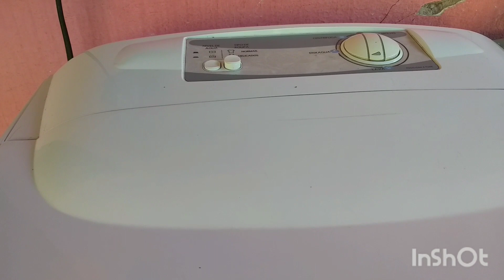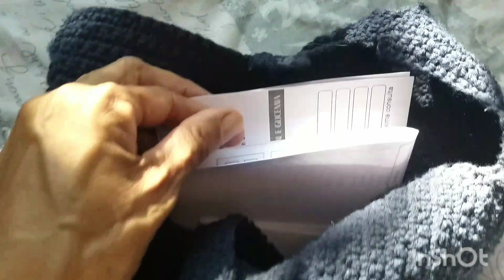Lavei a Cortina da Sala/Cozinhei feijão/ Ganhei Presente de uma Inscrita/VLOG/Pé Direito.🌼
Pézinhos...hoje é um pequeno Vlog. mostrando um pouquinho da minha tarde.

Deixem um Joinha.
Compartilhem  por favor com amigos, Família e Parentes.

    Deus Abençoe muitíssimo  por VOCÊS me apoiarem.

Abraço apertado da Terezinha. da minha Família...Pé Direito.